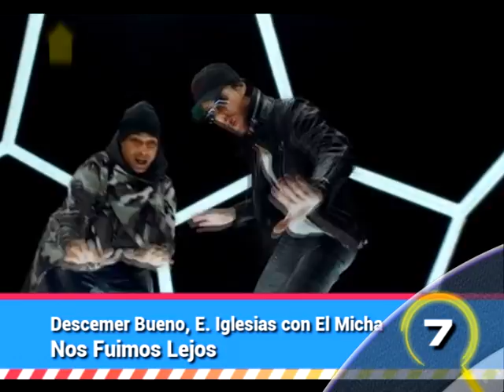Top 10 Sun 20 May 2018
Como cada semana, te presentamos el resumen de los 10 éxitos mas escuchados en Oruro - Bolivia el "Top Ten" Concierto.

Conoce nuestra lista por completo y vota por tu artista favorito